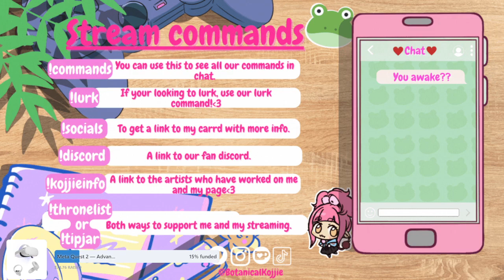【?🎵?】Let's sing and chill~ Karaoke Stream!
I'm a fae vtuber with gremlin energy!! I may not be the best gamer but that means you can enjoy watching me fail. I play Rpgs, Jpgs and open world games! I really like cozy games though!